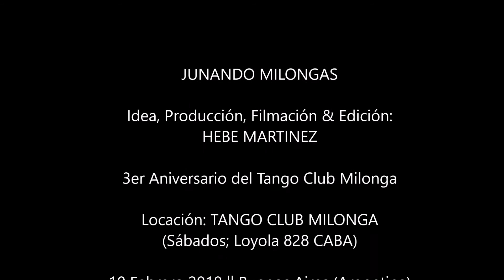LORENA GONZALEZ CATTANEO & GASTON CAMEJO " Santa Milonguita"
Bailan: LORENA GONZALEZ CATTANEO & GASTON CAMEJO || Santa Milonguita || Locación: Tango Club Milonga (Sábados; Loyola 828; CABA) || 10 Febrero 2018 || Buenos Aires; Argentina || Filmación y Edición: Hebe Ripsy Martínez || Sin fines comerciales, al solo efectos de la difusión del Tango en todas sus expresiones y su gente || Derechos Reservados